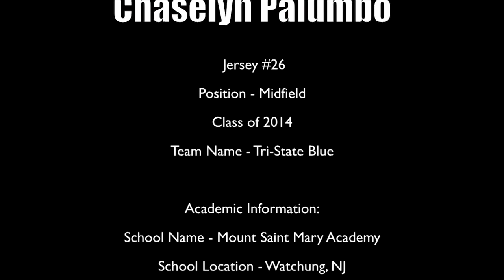Chaselyn Palumbo - Class of 2014